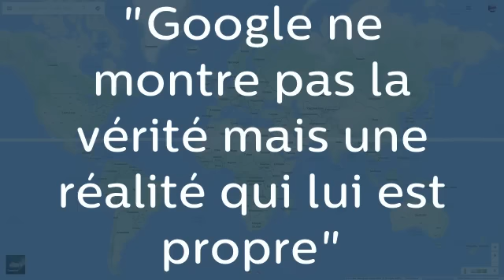"Google ne montre pas la vérité mais une réalité qui lui est propre"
Alexandre Léchenet, de la revue "Nichons nous", répond à Eric Chaverou.